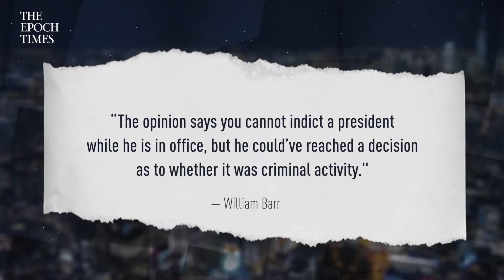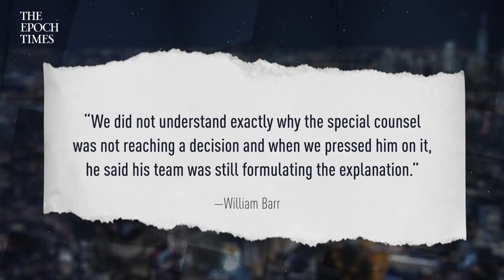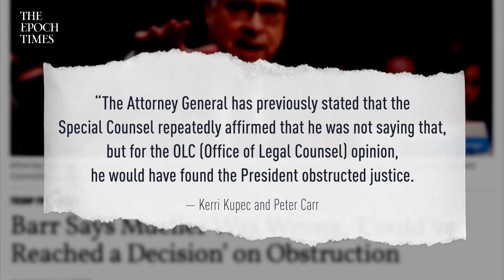Barr Says Mueller Was Wrong, ‘Could’ve Reached a Decision’ on Obstruction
Epoch News The Epoch Times
Attorney General William Barr said that special counsel Robert Mueller was wrong when Mueller said he could not recommend charging President Donald Trump with a crime if enough evidence existed.

Mueller, speaking for the first time since the submission of his report to Barr, claimed on May 29 that his team’s avoidance of a traditional prosecutorial decision—a recommendation to press charges or not—was due to Department of Justice policy.